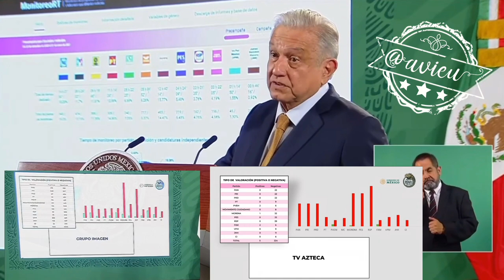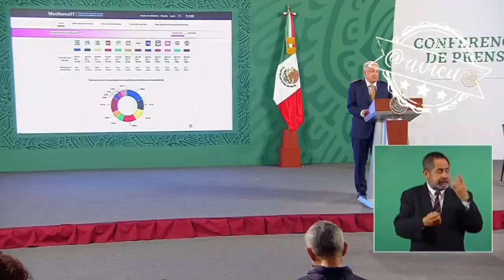Para el quién es quién en las mentiras ocuparon el monitoreo del INE del proceso electoral pasado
Para el quién es quién en las mentiras ocuparon el monitoreo del INE sobre el proceso electoral pasado, López Obrador insiste que no es "atacar por atacar". Y al final presume que es el Pdte. mejor evaluado del mundo 🦆